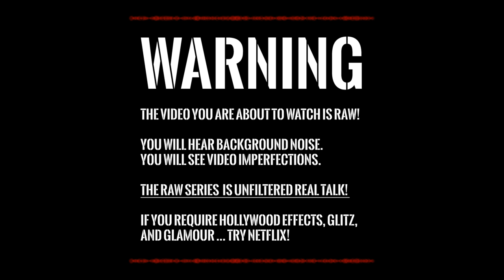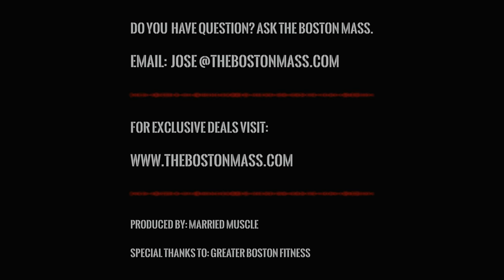Classic Physique is easier than Bodybuilding [4K]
TOPIC:
Classic Physique is easier than bodybuilding.